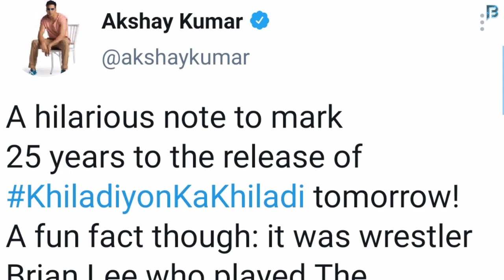Akshay Kumar Remember Fight With The Undertaker In 25 Years Ago